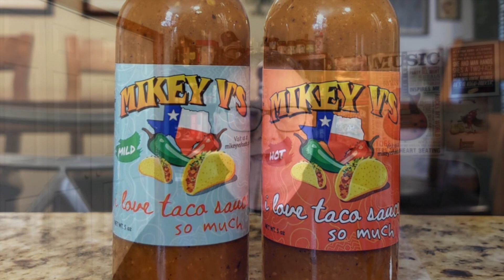Mikey V's Foods "I love taco sauce so much" Taco Sauce Reviews